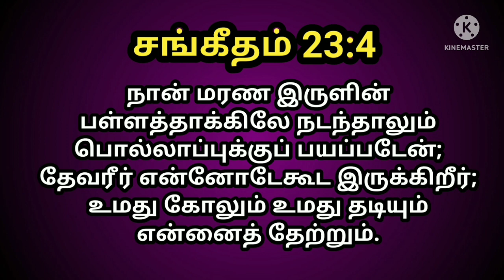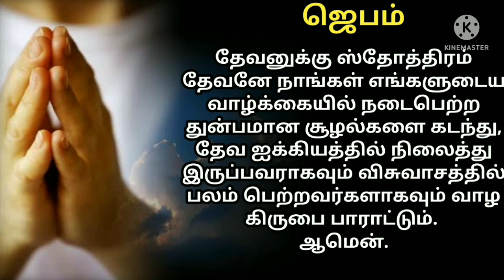indraya vasanam | today Bible version in Tamil | dhinam oru vasanam | indraya vasanam 12/05/2022